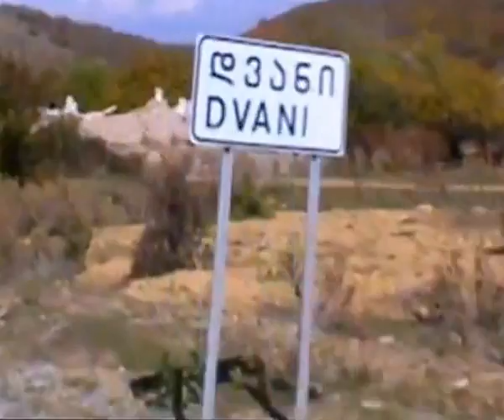გამოექომაგე საქართველოს! სფფ-სა და "სპორტის ქომაგების" ერთობლივი აქცია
15 ოქტომბერს, საქართელოს ფეხბურთის ფედერაციისა და "სპორტის ქომაგების" ერთობლივი საპროტესტო აქცია გაიმართა დიცში სახელწოდებით - "გამოექომაგე საქართველოს!". აქციის მიზანი ჩვენი მოქალაქეობრივი პოზიციის დაფიქსირება იყო იმ აგრესიისა და ანექსიის წინაღმდეგ რასაც რუსეთის სახელმწიფო საქართველოს წინააღმდეგ ანხორციელებს.